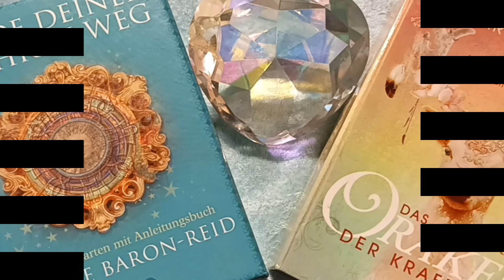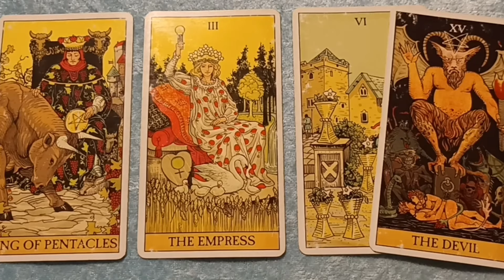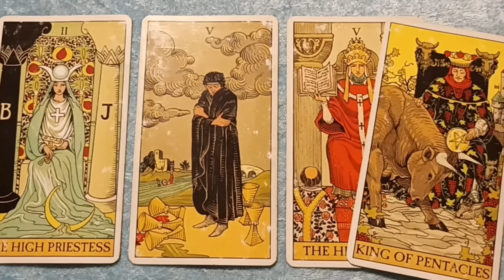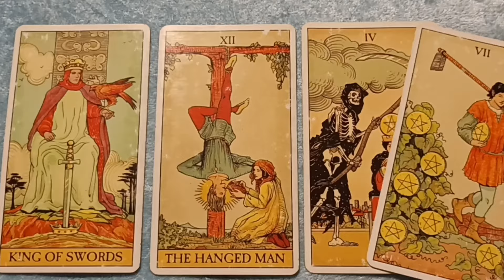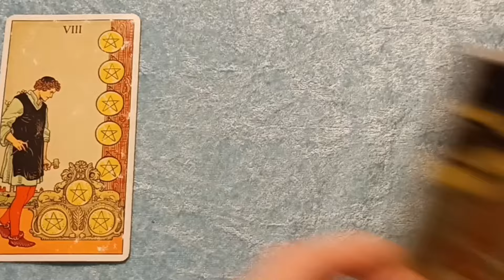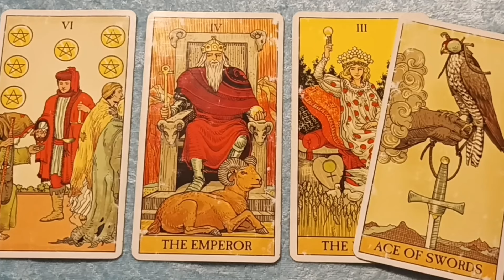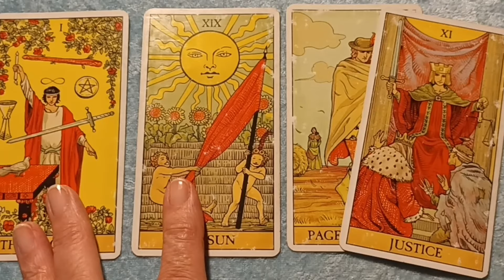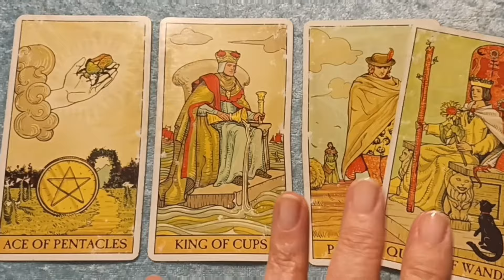Taroskop Donnerstag, 01.08.2024